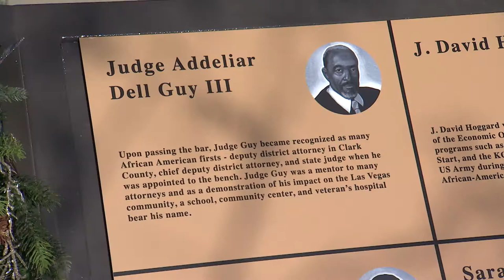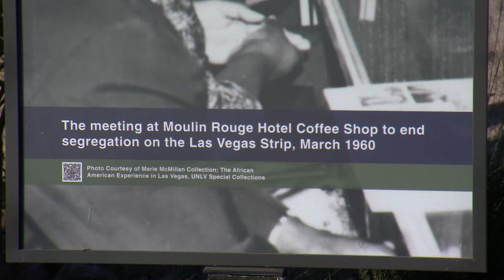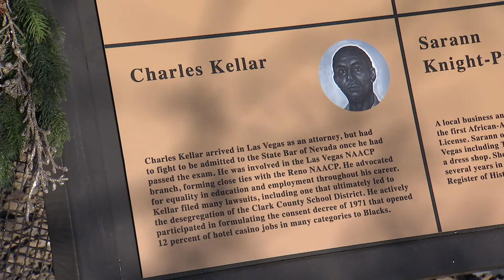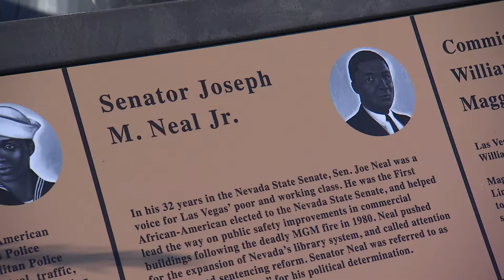Historic Westside Legacy Park Opens Featuring Tributes to Las Vegas Icons & Old Las Vegas Photos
The city of Las Vegas and Clark County joined together to create a park that is more like an outdoor museum.  Legacy Park features biographies of iconic Las Vegas pioneers who helped build the city and fought discrimination and segregation. Take a walk through a series of old photos of Las Vegas, read about the Las Vegas pioneers and take in public art including a bronze statue or our 44th President of the United States, Barack Obama.